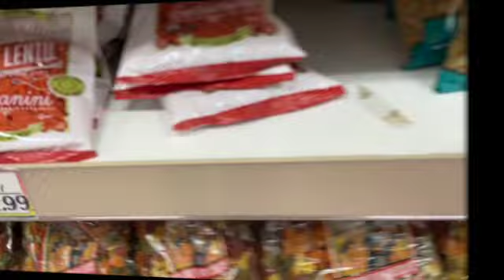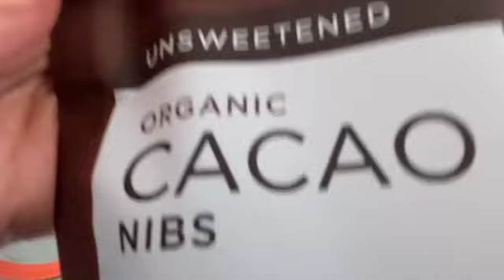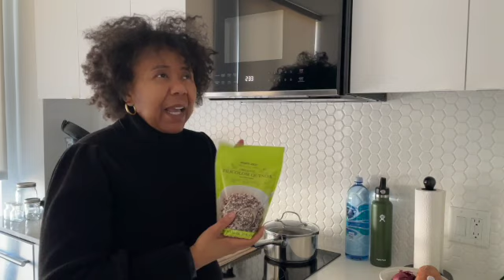Meal Prep With Me | quick & easy recipes for weight loss & gut health + grocery shopping | Pt. 1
Happy Sunday! In today's video (Pt. 1) I share my 2-day meal prep with quick and easy meal ideas that help me during a busy work week. But first I take you grocery shopping and share my favorite plant based salad that's great for gut health and weight loss (filled with prebiotic and probiotic foods). Come back for the Pt. 2 What I Eat in a Day video featuring this meal prep.

Contents of this video:
00:00 - Intro
00:15 - Grocery shopping
00:57 - Meal prep
02:37 - Gut friendly salad
04:31 - Chia seed & oatmeal breakfast jars
07:52 - Prepare quinoa
09:45 - Roasted veggies with tofu
11:50 - Veggie stir fry
14:20 - Outro

ITEMS SHOWN OR PRODUCTS MENTIONED IN THE VIDEO:
✨Trader Joe's Unsweetened Coconut Flakes
✨Trader Joe's Tri-Color Quinoa
✨Trader Joe's Organic Coconut Oil
✨ Trader Joe's Cruciferous Crunch